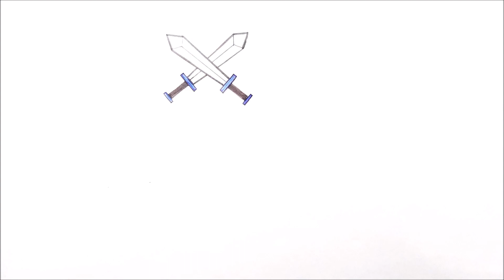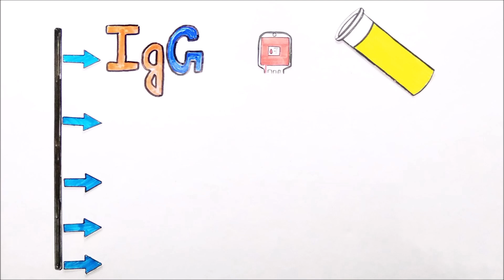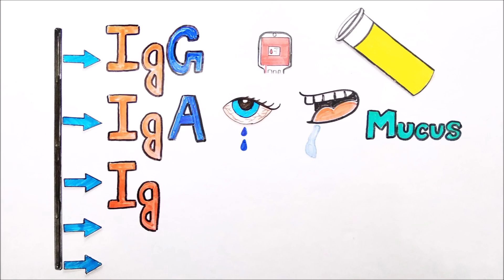सरल भाषा में: एंटीजन और एंटीबाडी (क्या, प्रकार, कार्य)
When you read about antigen and antibody, you will begin to understand that these have something to do with the immunity in the body. In order to understand the adaptive immune system, you need to understand about antigen and antibody first. Antigens and antibodies also have a significant role to play in vaccines. They are present in vaccines so that they can stimulate the B lymphocytes present in the immune system.

Here is a small description of them-

Antigen: Antigens are generally proteins. But they can be lipids, carbohydrates or nucleic acids. They can be categorized in foreign antigen and auto-antigen.

Antibody: An antibody is an immunoglobulin. It is a Y shaped molecule which is basically a protein that is produced by the B cells of the immune system. Antibodies are produced in response to the exposure to antigens. There are five kinds of antibodies, such as Immunoglobulins M, G, E, D and A. An antibody is a serum protein that is generally found in blood.